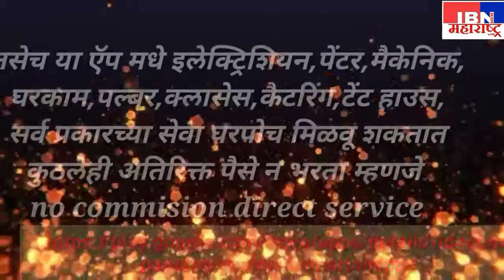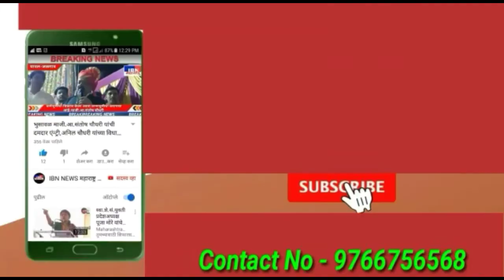डोलारखेडा-वनपरिक्षेञातील चौकी केवळ नावालाच,अवैधरित्या लाकडांची व गौण-खनिजांची होत आहे सर्लाट वाहतुक